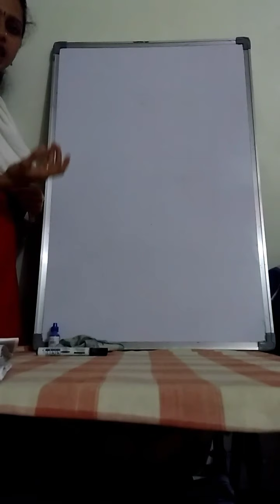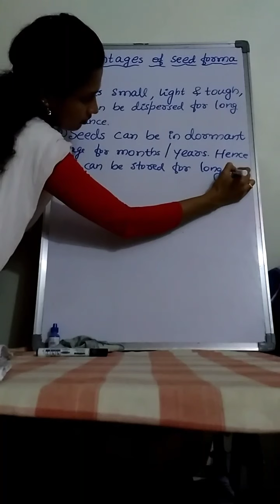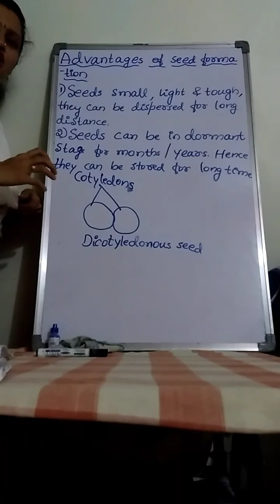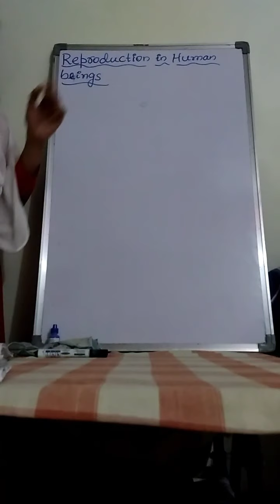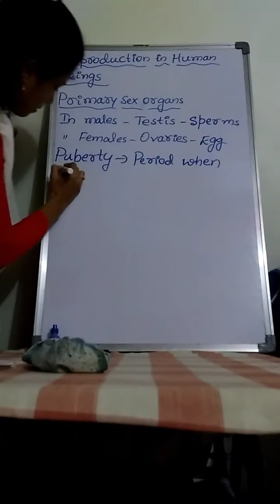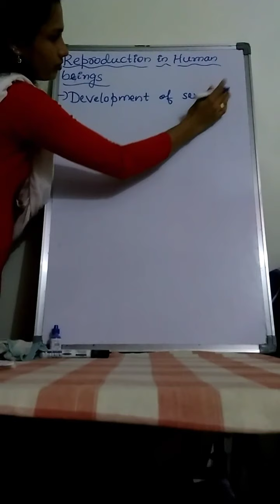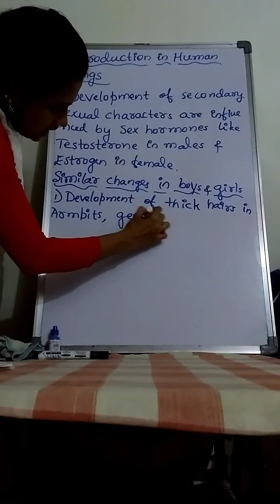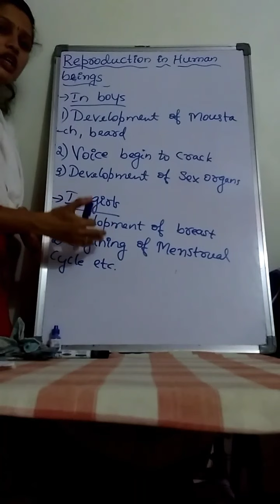Advantages of seed formation and reproduction in humans